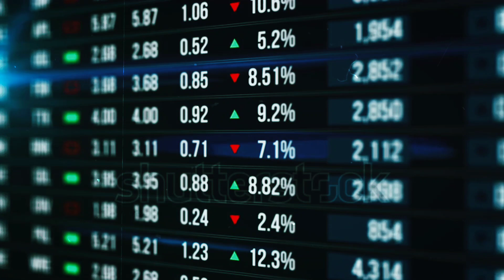क्या मुर्गा ह असली पर होगा विवाद | खेसारी लाल यादव | प्रमोद प्रेमी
To Dosto kaise ho ..

    In this video I'm talking about khesari lal's new upcoming song that's name is "MURGA H ASLI"
this song is best song of khesari lal Yadav. I have also told whether there will be any controversy regarding this song.